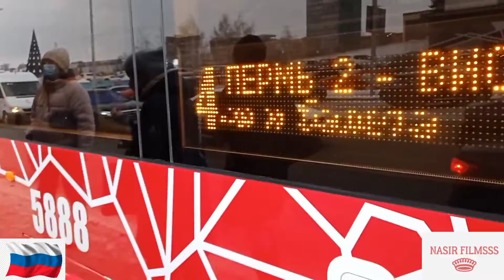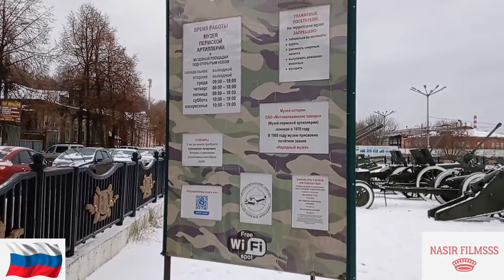Tour Of City From Tram || Tour Of Perm Military Museum 1905 Goda || russia perm #2021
In this video i showed I went to center and I showed center views from Tram. And at the end I showed Perm military museum 1905 goda.
For Any Questions Write Me In Comment.
Background Music Is Taken From YouTube No Copyright.